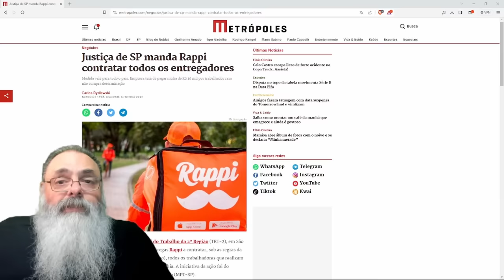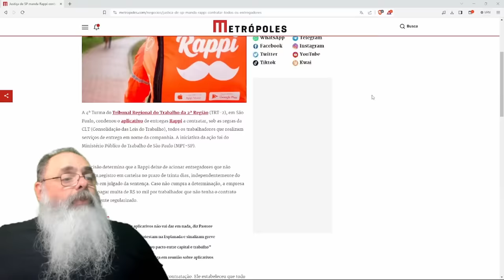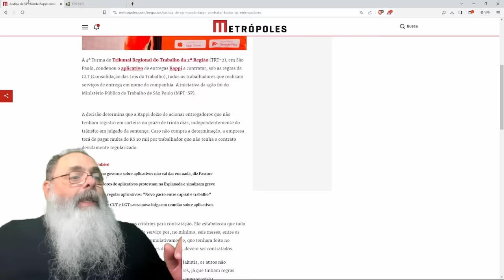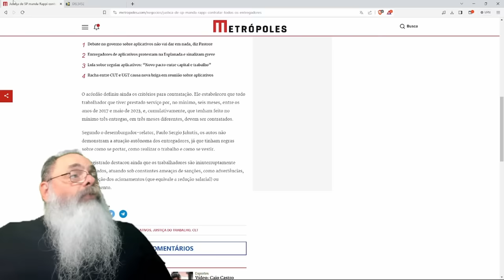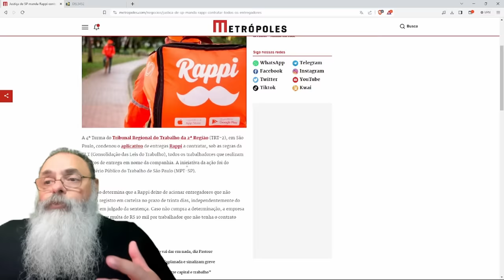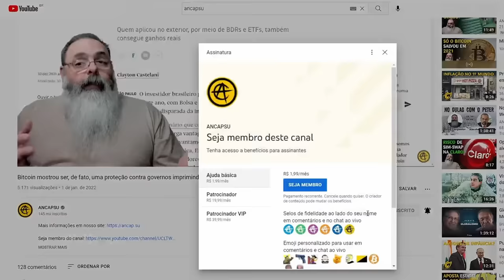JUSTIÇA do TRABALHO quer DESEMPREGAR MILHÕES exigindo CLT de ENTREGADORES do RAPPI e mais MULTA